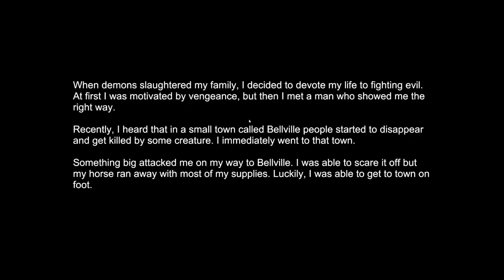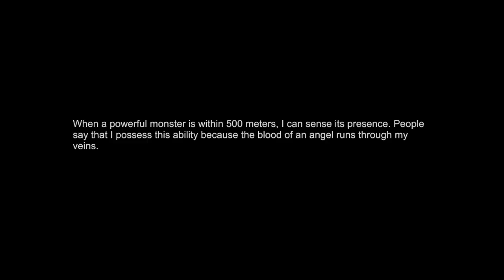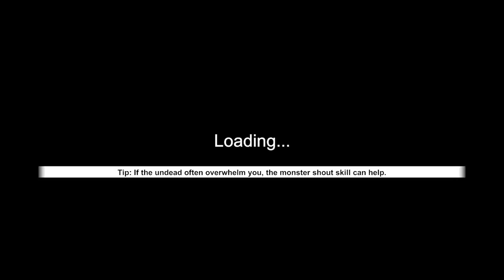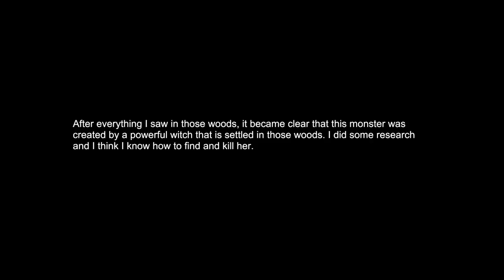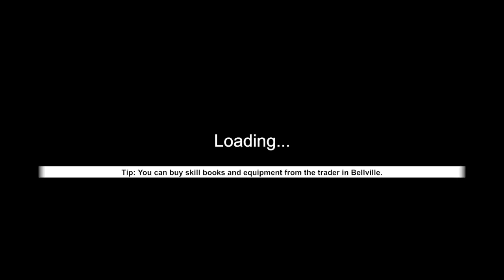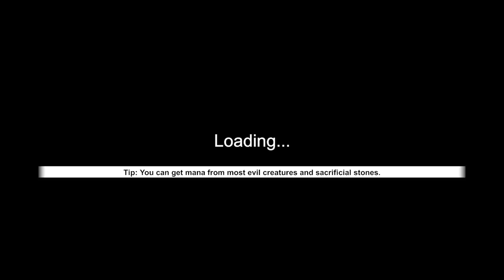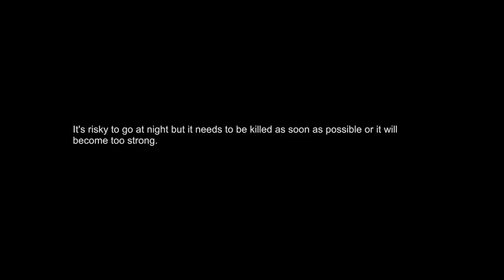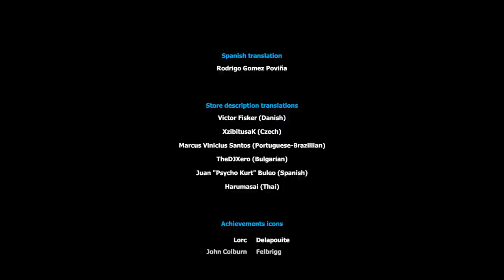[Tomato] Witch Hunt : The evil must be defeated. The stream legally can't turn off otherwise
Tomato plays Witch Hunt !